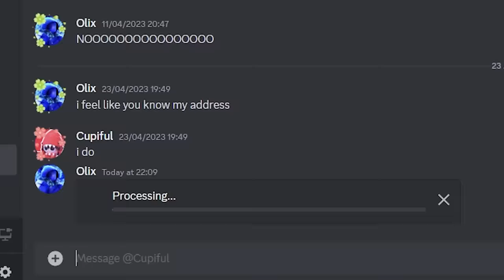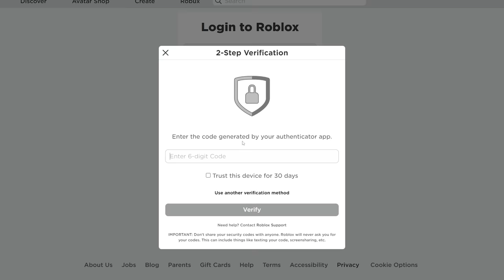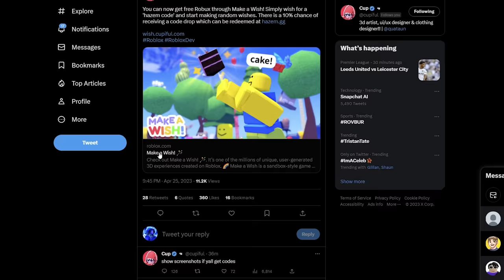This Game Gives You ROBUX CODES (not even clickbait lol)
This Roblox game gives you free robux codes and actually works! If you have seen KreekCraft 'This Game Actually Gives You FREE ROBUX..' or Flamingo 'ROBLOX PLS DONATE' you might like this!

Main channel: @RealOlix